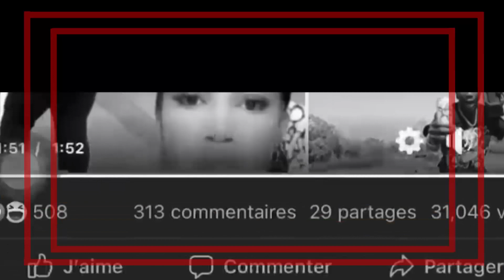EYE MABE LISUSU FATOU KAYEMBE ABIMISI BA VERITE YA LIWA YA DIANA MAKILA